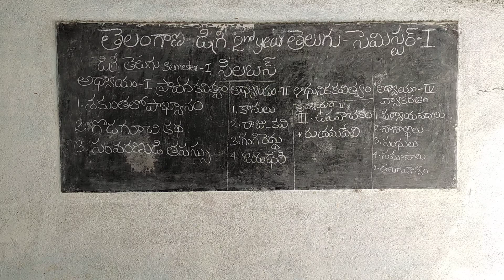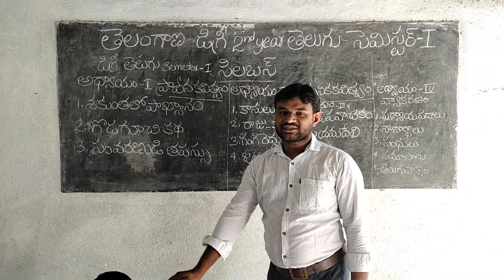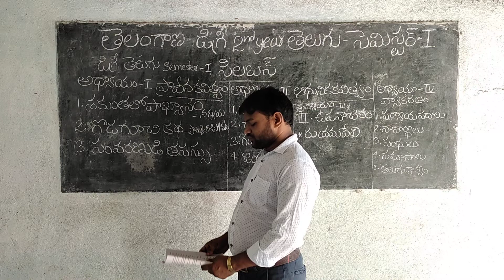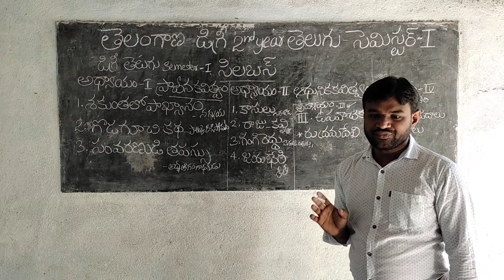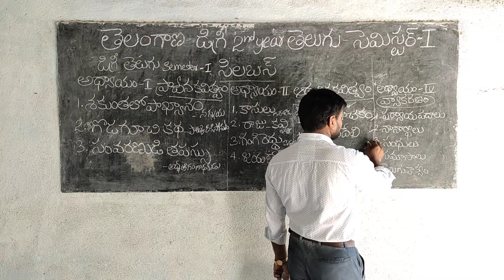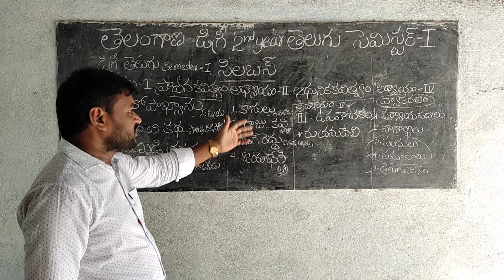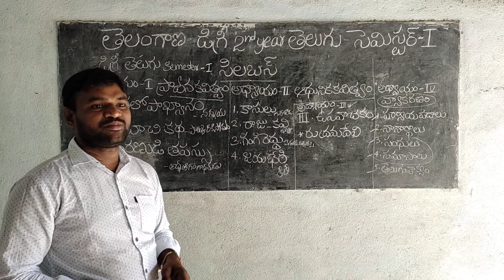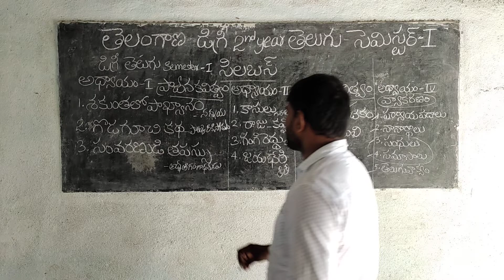DEGREE 1st YEAR TELUGU 1st SEMESTER SYLLABUS